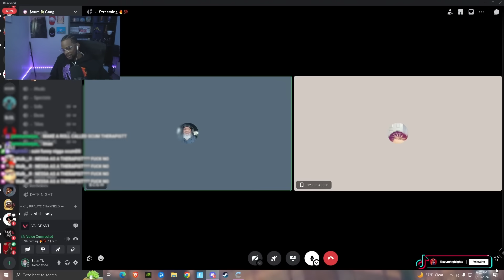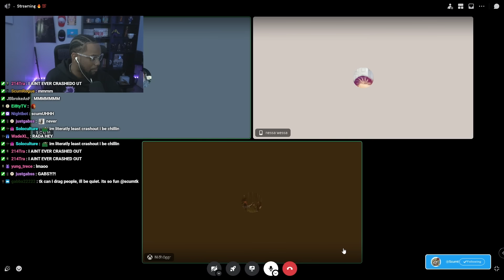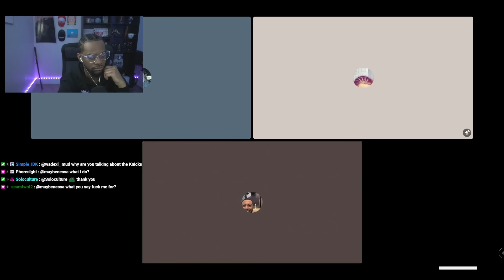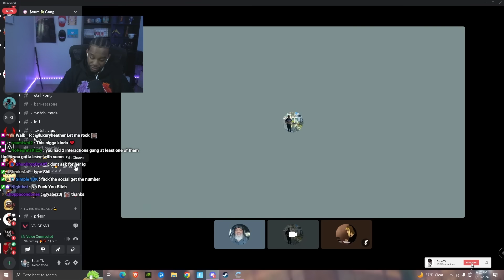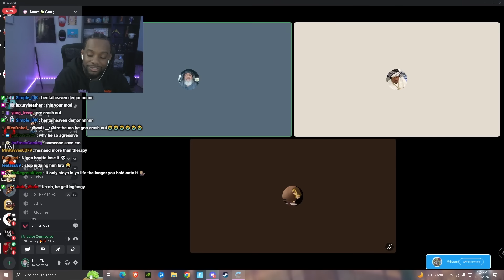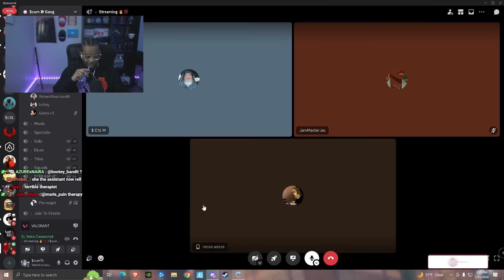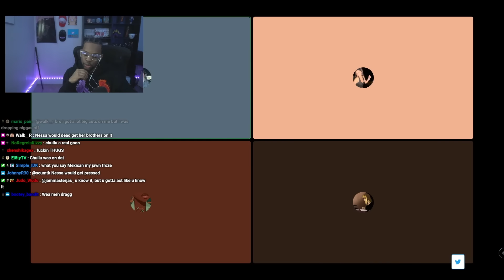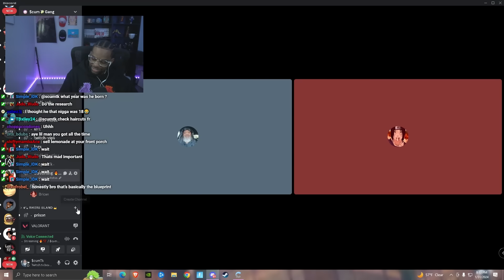Scum Therapy With Dr TK (Episode 3)